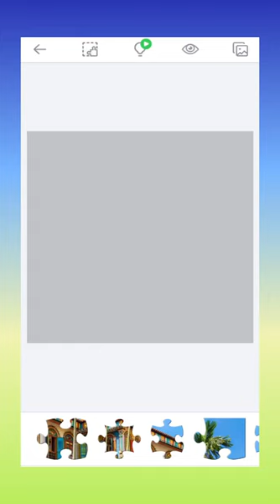Jigsaw Puzzle. Tan Teng Niah, Singapore 🇸🇬 My Gaming Town.